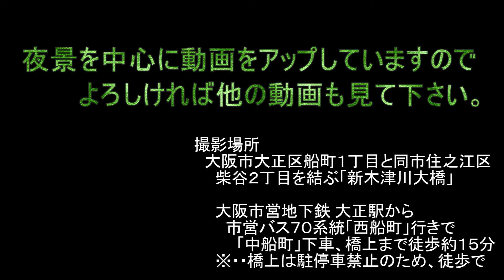眼下の夜景にらせん道路 大阪市・新木津川大橋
大阪市大正区と住之江区を結ぶ「新木津川大橋」は、下を流れる木津川を大型船が航行するために、橋げたの高さが最大約５０メートルに及びます。その高さをかせぐため、アプローチ道路がらせん状になっていて、らせんの道路と高層ビル群の夜景の共演が実に面白いと思います。
　残念なのは、歩道が橋の東側にしかなく、橋の西側の夜景は車道越しに見ることになります。また、橋の上は車両が駐停車禁止なので、らせん道路を徒歩で上がっていくことになります。